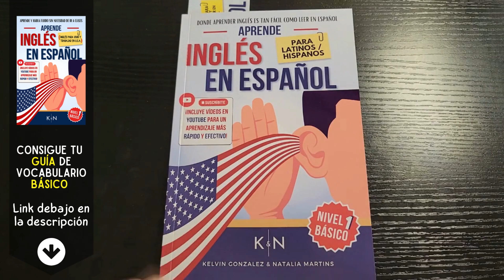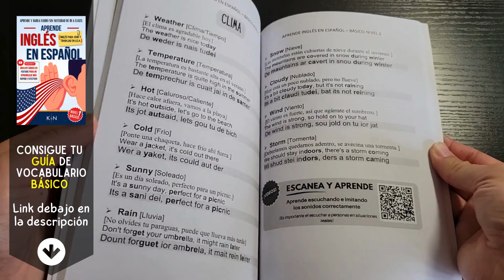Cómo pronunciar: 'Psychologist' 'Psicólogo' 'Terapeuta' 'Especialista en salud mental' en inglés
Aprende a decir: 'Psicólogo' en inglés: Pronunciación, sílabas, IPA, Acento y ejemplo real.
👉 CÓMO SE DICE 'Psicólogo' en inglés correctamente,
👉 CÓMO SE DECIR: 'Psychologist' EN INGLÉS AMERICANO.
👉 SÍLABAS Y ACENTUACIÓN EN: 'Psychologist',
👉 'Psychologist' SEGÚN EL IPA ALFABETO FONÉTICO INTERNACIONAL,
👉 EJEMPLO REAL EN INGLÉS DE: 'Psychologist',
👉 'Psychologist' POR HABLANTES NATIVOS.

👇 APRENDE INGLÉS EN ESPAÑOL (GUÍAS DE ESTUDIO): 👇